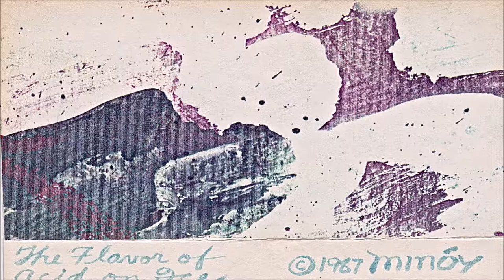Minóy "The Flavor of Acid on Ice" (1987, Not On Label)